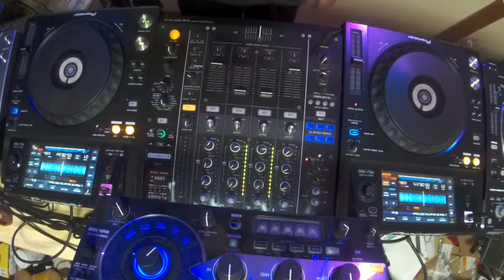DJ初級練習講座 基礎編 Step2 同じ曲を使ってピッチ合わせ no2om!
趣味でDJをしているDJ no2om!です！

基礎練習のピッチ合わせを解り易いように同じ曲でやってみました。

同じ曲をロードし
A.BデッキのBPMをずらして再生して合わせていく練習です！
同じ曲なのでBPM,テンポが合った時に解りやすいです。

使用機材
Pioneer XDJ1000
Pioneer DJM900nxs

ZOOM Q4

no2om!